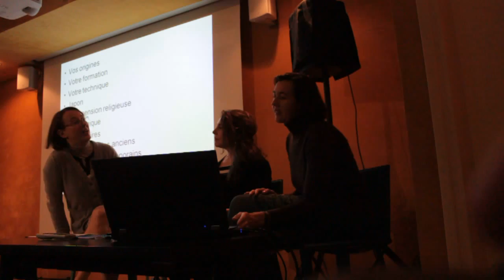Table ronde avec Anna-Maria TSAKALI (musée Lambinet de Versailles) 1/3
Table ronde avec le peintre Anna-Maria Tsakali à l'occasion de son exposition, INFINI VEGETAL au musée Lambinet à Versailles le 01/12/2013

Participants: Francoise Roussel-Leriche, Marion Schaack Millet, Anna-Maria Tsakali